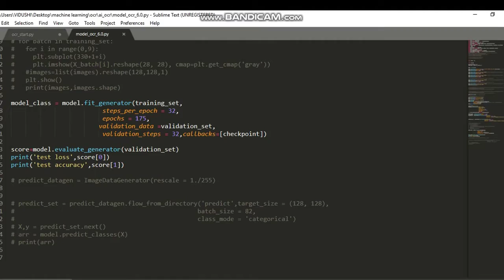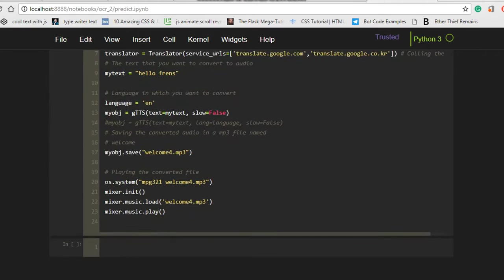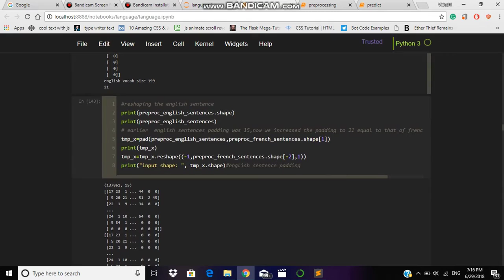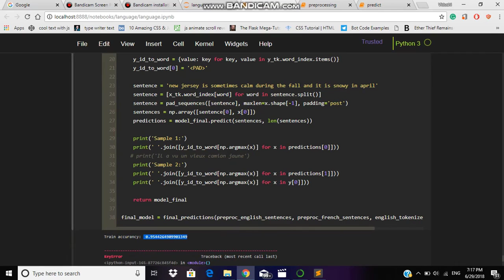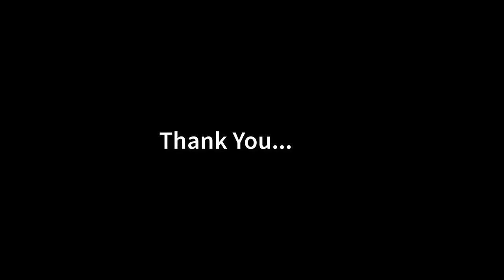SUMMER INTERNSHIP 2018: Image to speech translation